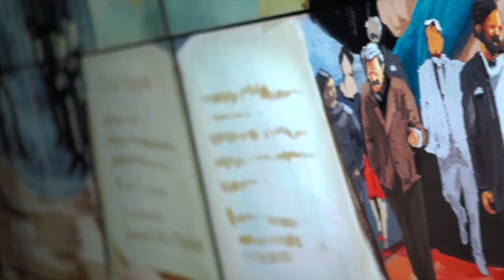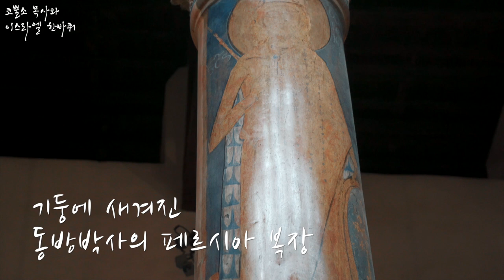회복을 알리는 아몬드트리, 예수탄생교회를 다녀오다! ⎮코뿔소 목사와 이스라엘 한바퀴 🇮🇱 이스라엘 미니다큐 시리즈 2탄